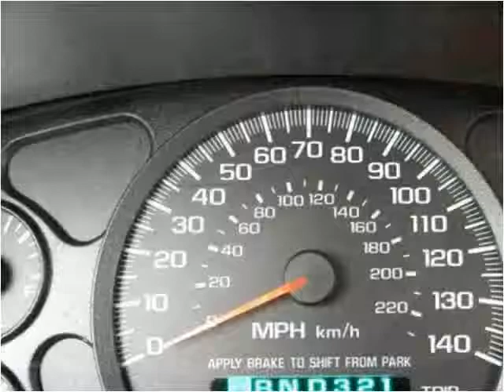2003 Chevrolet Monte Carlo Used Cars Louisville KY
This 2003 Chevrolet Monte Carlo is available from Craig and Landreth Cars - Fern Creek.